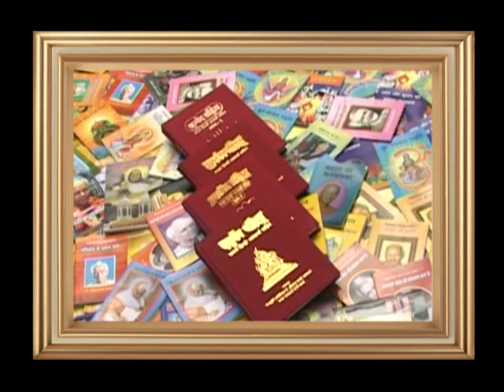Gayatri Jayanti Parva- Pandit Shriram Sharma Acharya- Lecture 1985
Pandit Shriram Sharma Acharya
Gayatri Jayanti Parva- Lecture 1985
DVD 1 Lecture 12